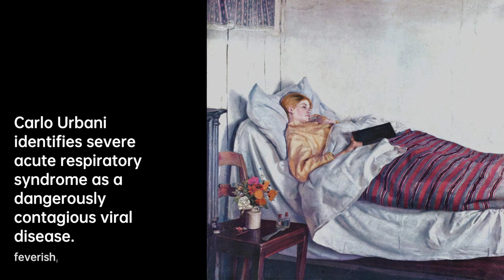Carlo Urbani: Unveiling a Global Threat | Scientist Biography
Carlo Urbani ; 19 October 1956 – 29 March 2003) was an Italian physician and microbiologist……